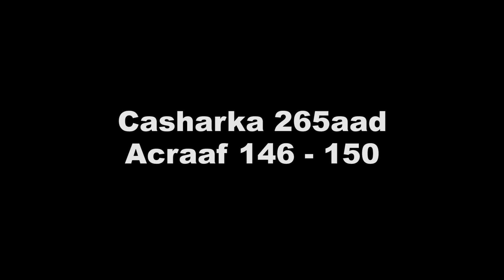Tafsiir Gaagaaban || Casharka 265aad || Acraaf 146-150